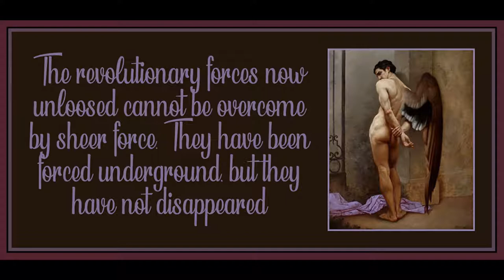Chapter 15 from Marxism and Freedom by Raya Dunayevskaya.